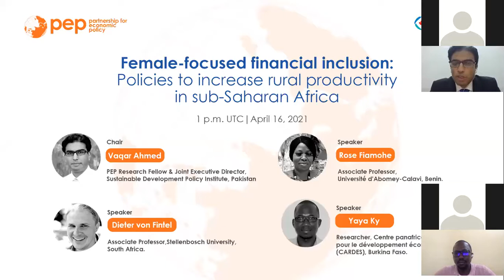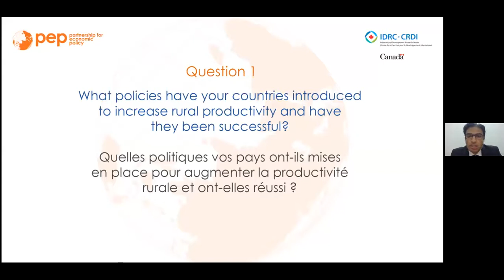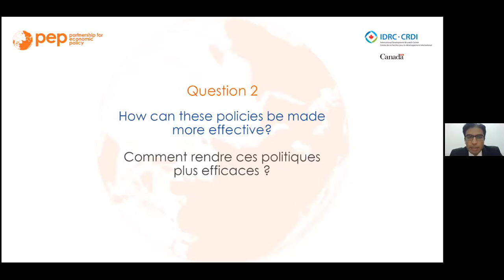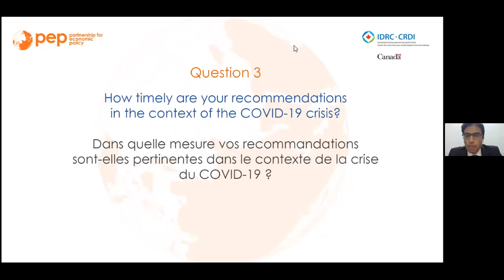Female focused financial inclusion: Policies to increase rural productivity in sub-Saharan Africa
PEP webinar to discuss how governments in sub-Saharan Africa can boost rural productivity through female-focused policies.

Chair:
Vaqar Ahmed – PEP Research Fellow & Joint Executive Director, Sustainable Development Policy Institute, Pakistan

Speakers:
Rose Fiamohe – Associate Professor, Université d'Abomey-Calavi, Benin.

Yaya Ky – Researcher, Centre panafricain de recherche pour le développement économique et social (CARDES), Burkina Faso.

Dieter von Fintel – Associate Professor, Stellenbosch University, South Africa.